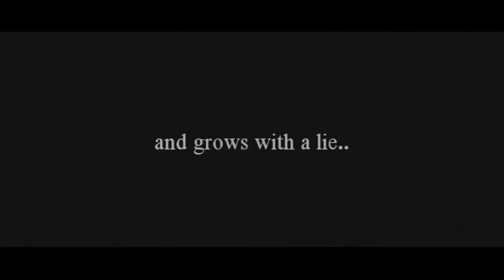Hidden In The Scars Trailer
OMGGG im sooooooooooo excited about this you guys have no ideaa

its such an intense story line with so many twists, itll keep you guessing throughout the who story!!